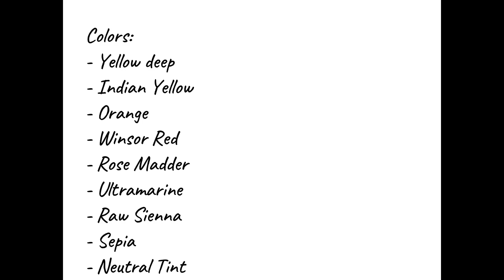Physalis Painting in Watercolor Demo|How to Paint Physalis | Как нарисовать физалис акварелью